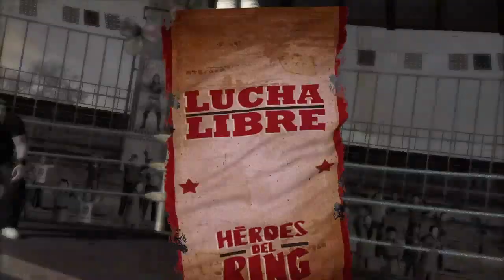Basscomm and Callitot play Lucha Libre AAA Heroes del Ring - Part 4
Fumbling our way through the PS3 'classic'. In this super-sized installment, we finally check out Training Mode.